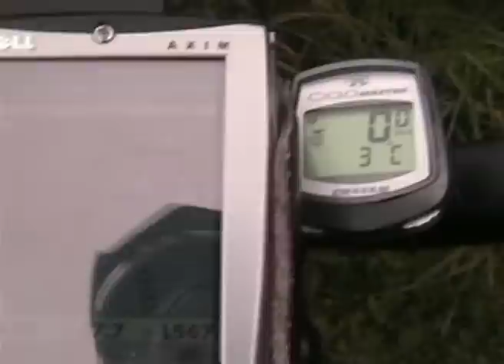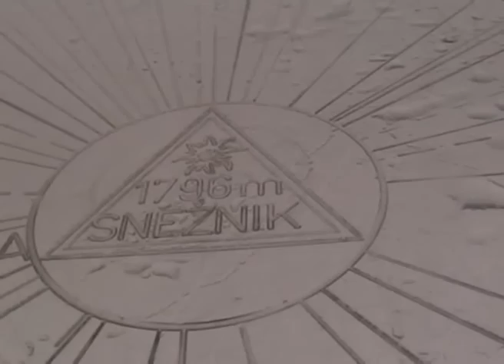SOTA - S5/BR-001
Mt.Veliki Snežnik